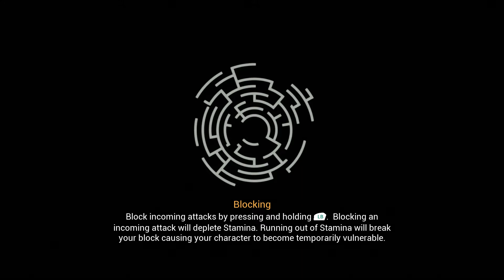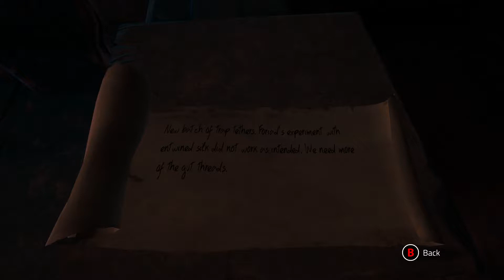Chronos: Before the Ashes blind playthrough Part 4 (chantienyee)(PC)